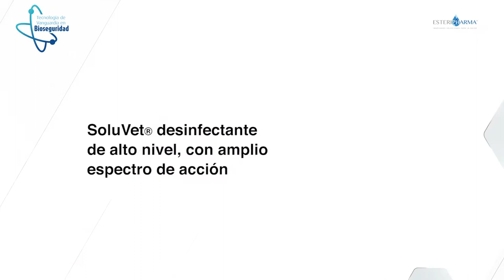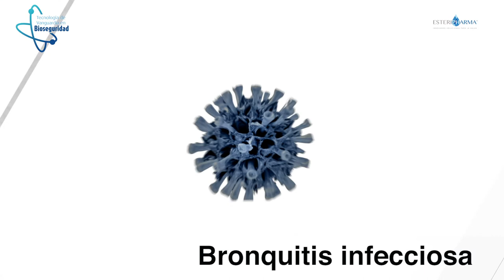Bioseguridad en granjas avícolas con EsteriClean y SoluVet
Lavar y desinfectar  las granjas avícolas con EsteriClean detergente sanitizante y EsteriClean desinfectante de alto nivel previenen y eliminan eficazmente virus causantes de enfermedades que afectan la producción como: Influenza aviar, Marek, Newcastle. Manteniendo la salud de los animales e inocuidad en la producción.